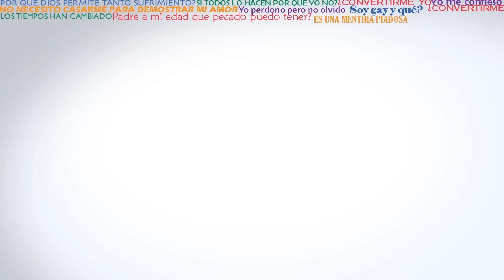QUE GRAN LIO La Verdad desnuda (Extracto)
Extracto del programa 19